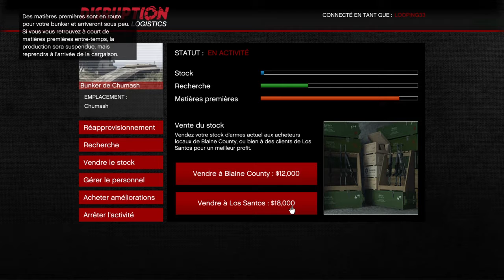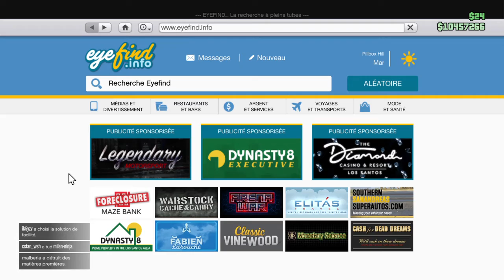UNE VENTE SIMPLE